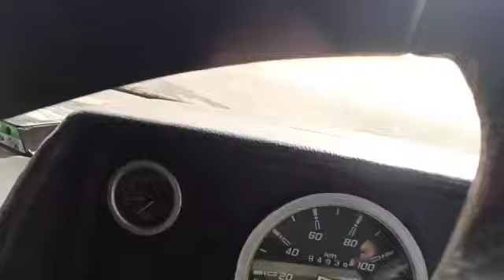2010 Force TempoTraveller3350 4X2Minibus Chennai